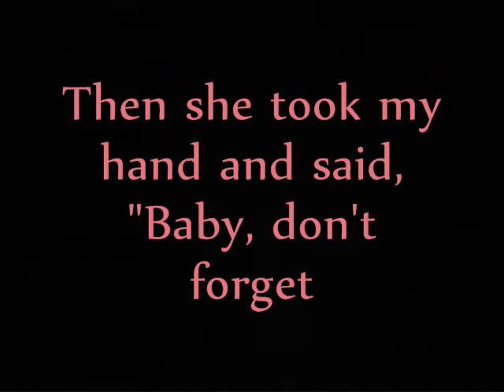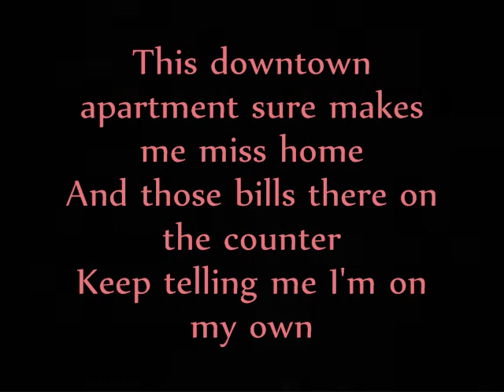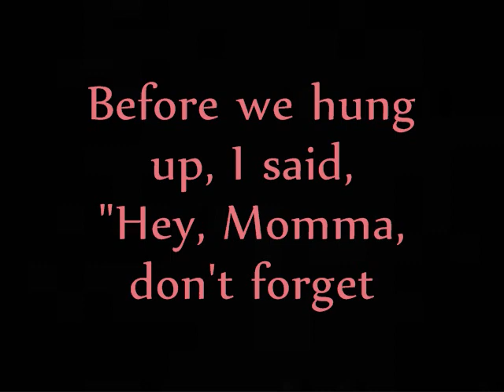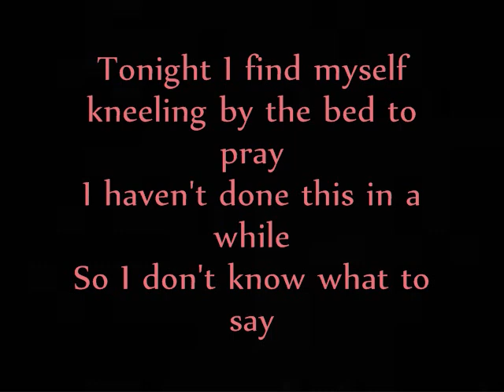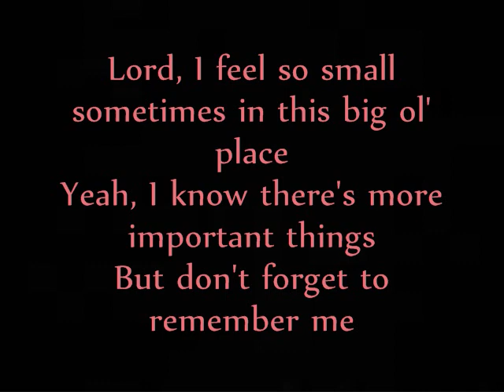Don't Forget To Remember Me - Carrie Underwood (With Lyrics On Screen)